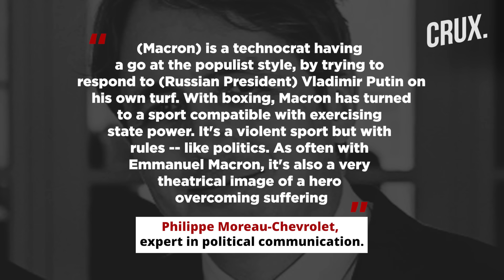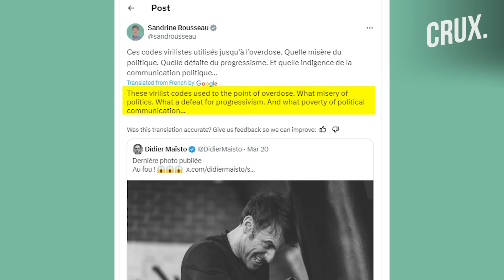Russia Warns "Will Kill All French Troops In Ukraine", Macron Turns "Boxer" Amid Sparring with Putin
French President Emmanuel Macron strapped on boxing gloves for a photoshoot in a seemingly pointed message to Russian counterpart Vladimir Putin, who has long revelled in his "macho" persona. Images posted to Instagram by the French president’s official photographer show Macron pounding a punching bag, just weeks after he riled Russia by suggesting the deployment of Western ground forces to Ukraine. Meanwhile, the deputy speaker of Russia's State Duma warned that Moscow's forces will kill any troops France sends to Ukraine. Watch the video to know more.

00:00 - INTRODUCTION
01:00 - "MACRON RESPONDS TO PUTIN ON HIS OWN TURF"
04:08 - NOT THE FIRST POLITICIAN TO FLEX THEIR MUSCLES

n18oc_world      n18oc_crux